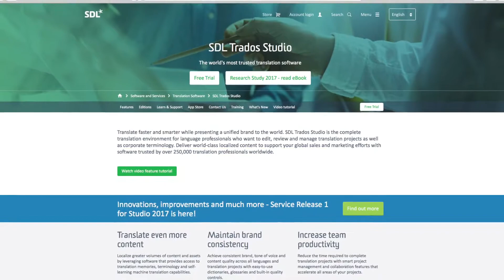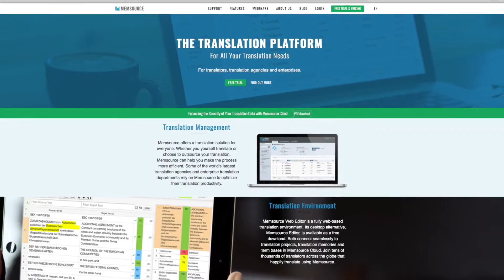Translation Services at AP | PORTUGAL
AP | PORTUGAL is specialized in translation services from and into the Portuguese language. Our expertise in technical translations covers many fields such as legal, political, economic, business and scientific. A technical translation is a type of translation requiring specialist knowledge in a given field.

Our professional translators are specialized in different fields of knowledge, to ensure accuracy.

To learn more about our translation services visit our